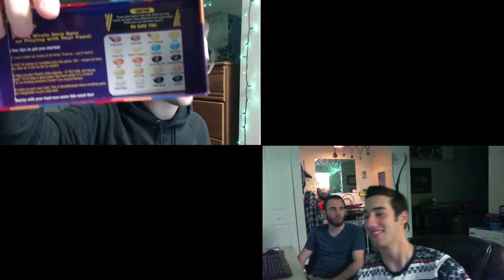UNREAL Boozled Challenge!!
Zach Travis and I go head to head to head in Unreal Tournament 4!
You guys are beasts. Stay cool!